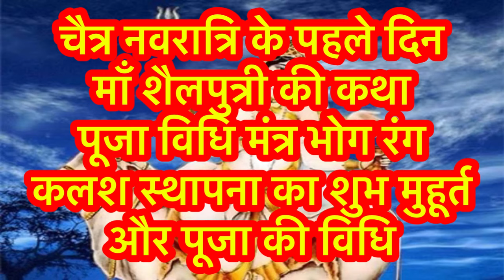नवरात्रि के पहले दिन शैलपुत्री माता की कथा । Navratri Day-1 Maa Shailputri ki katha । Navratri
|| धन्यवाद ||